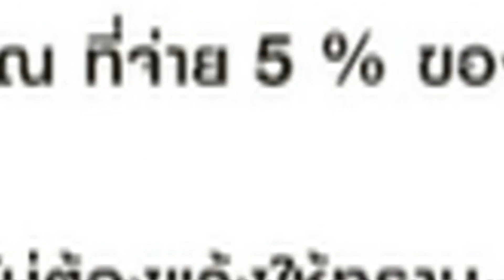"แฮปปี้ ทริป ฮิป อย่ามโน"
ลุ้นตะลุยฮ่องกงกับกิ๊บซี่ และแขกรับเชิญ ใบเตย อาร์สยาม ใน "แฮปปี้ ทริป ฮิป อย่ามโน" แค่สมัครและโหลดเพลงรอสายผ่าน *119, *339 หรือสมัครแพคเก็จเสริม dtac DEEZER แค่วันละ 5 บาท ก่อน 15 มิ.ย.นี้ ติดตามรายละเอียดเพิ่มเติมที่ หรือ